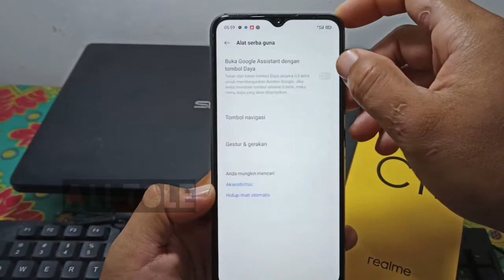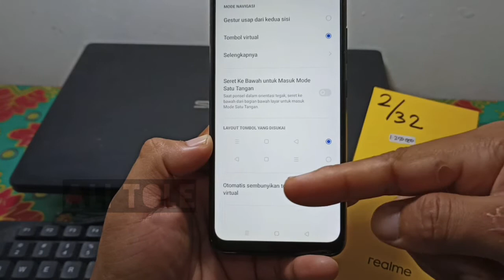Cara menampilkan tombol navigasi Realme c11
Tombol navigasi yang hilang Realme c11 bisa ditampilkan kembali. Bagi anda yang baru pertama kali mau mengaktifkan atau mengembalikan tombol navigasi Realme c11 bisa simak tutorial cara menampilkan tombol navigasi realme c11 ini.